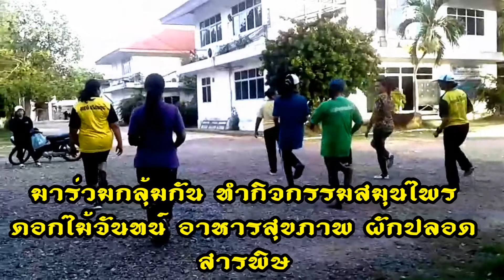กิจกรรมฝึกซ้อมของผู้สูงอายุเทศบาลเมืองสิงหนคร